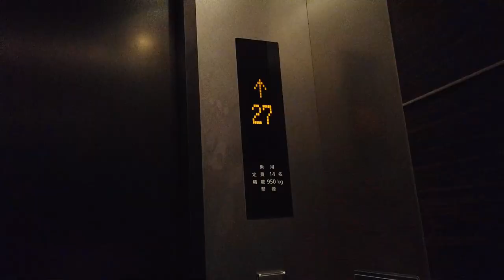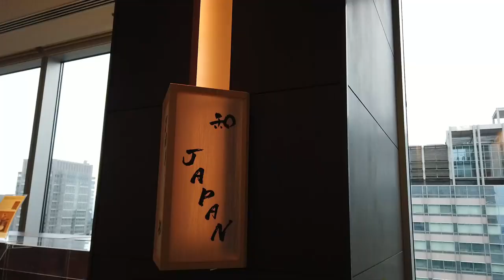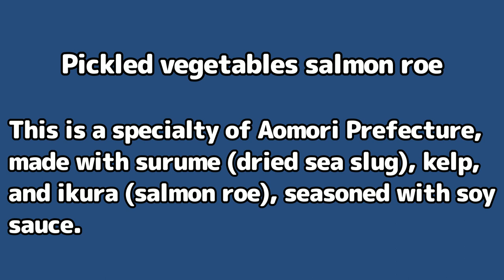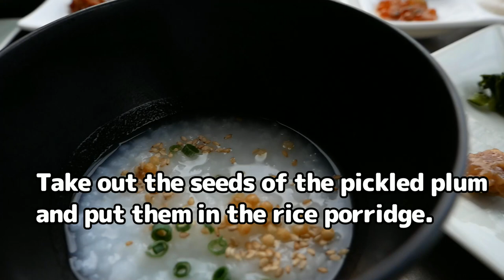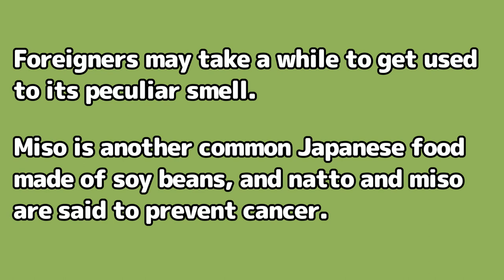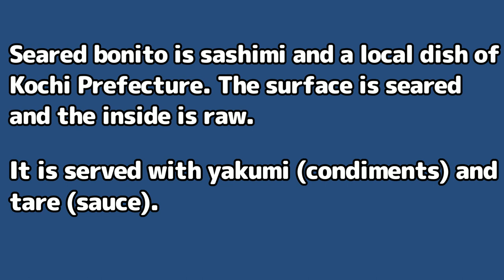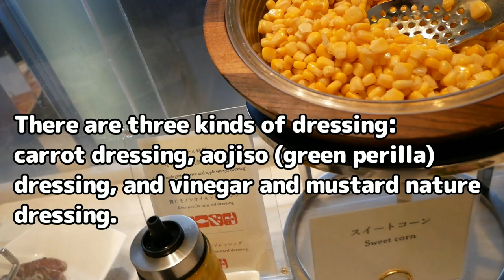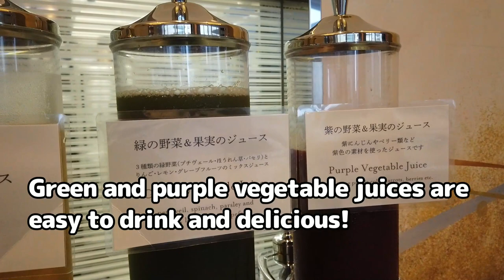All-you-can-eat over Tokyo Station: Hotel Metropolitan Marunouchi Breakfast Buffet with a View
We had a breakfast buffet at Dining & Bar TENQOO on the 27th floor of Hotel Metropolitan Marunouchi.
The restaurant is conveniently located directly connected to the Nihonbashi exit of Tokyo Station. From the 27th floor of TENQOO, we enjoyed a panoramic train view of Tokyo.
The Japanese cuisine is especially delicious, with specialties from all over Japan. A wide variety of Western dishes are also on the menu.

0:00 Opening of the breakfast buffet at Hotel Metropolitan Marunouchi
1:07 Introduction of Japanese food section
3:41 Tasting of Japanese plate
5:48 Porridge plate
6:55 Introduction of Asazuki Ito (natto) and actual meal
8:03 Introduction of Western food
11:33 Western plate
12:17 Dessert plate

Breakfast
Time 6:00 a.m. - 10:00 a.m. (close at 10:30 a.m.)
Price per person 2,800 yen/$19.49
       Child      1,300yen/$9.06

🤗[For those who watched our video for the first time
We visit various restaurants for delicious food, mainly breakfast buffet and all-you-can-eat. We deliver videos that give you information about the restaurant and its atmosphere.
We also plan to sometimes deliver videos introducing delicious food while traveling.
We recommend this channel for people who People who like to eat, like to see delicious food, and like to go out to eat alone.

🥰[To those who always watch, comment and like 👍
Thank you very much. I am very encouraged.
I would like to take this opportunity to thank you.
We will continue to deliver information that will be useful to you.

$35 NO TIME LIMIT! All you can eat Spanish & Japanese cuisine lunch buffet at a large hotel in Tokyo

【Trying entire menu at all you can eat KFC buffet in Japan.】 How dinner menu differs from lunch?